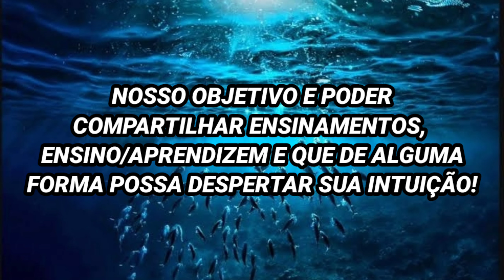Oferenda para Marinheiro Umbanda - Culinária do Axé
Olá família Aldeia 7 flechas, já peço bença a todos e que meu Pai oxossi e Mãe Oxum possa abençoar vocês !!!

No vídeo de hoje :

- Será um vídeo sobre Oferendas de Marinheiro  ! onde ensino alguns método, modos de preparo das Oferenda, nosso intuito e poder somar nos seu conhecimento e também despertar ideias, intuição para suas próximas Oferenda ! Lembrando sempre seguindo as orientações e permissões dos seus mas velho !

☀️ INGREDIENTES ☀️

- 7 Sardinhas
- 1 Vela de 7 horas branca ou azul/branca bicolor
- Cerveja
- Azeite de dendê (para fritar o peixe)

Obs: A sardinha e temperada ao seu critério ! como se fosse para o próprio consumo !

Axé !

Link da playlist do quadro "Culinária do Axé" onde tem vídeos ensinando sobre oferendas de outas entidades de umbanda ! (seguindo a minha doutrina)

✨TODO O MÊS DE ABRIL/2023 AOS DOMINGOS APARTIR DAS 12H VÍDEO NO CANAL DO QUADRO "CULINÁRIA DO AXÉ ✨ Não perca e se inscreva no canal e ativa as notificações para ficar por dentro de tudo !